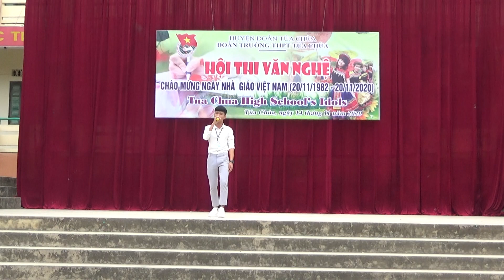Ánh nắng của anh (Jun Lee Niim)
khởi động đầu tuần 11, học sinh, chủ động, tích cực, học tập và rèn luyện